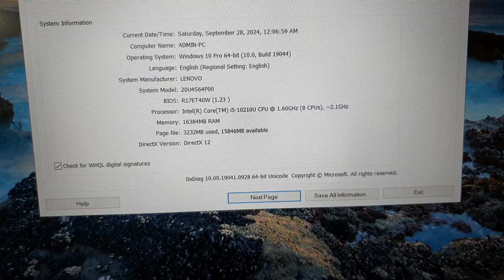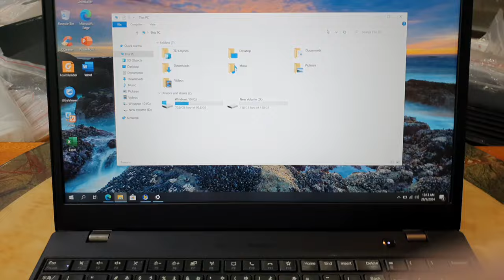Đã xong. Thinkpad L15, sx 2021, vỏ bóng, i5 gen 10, ram 16, ssd 256, 15.6FHD.